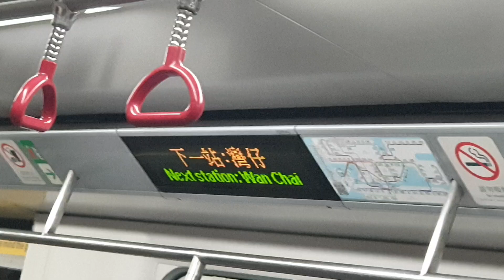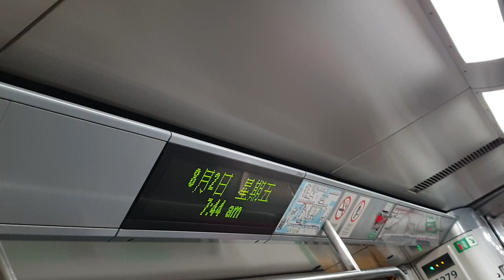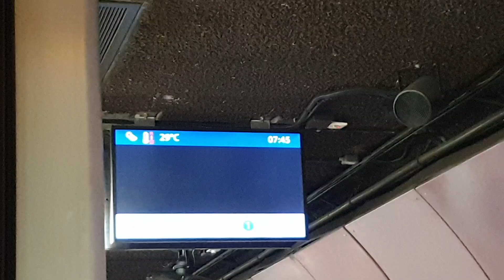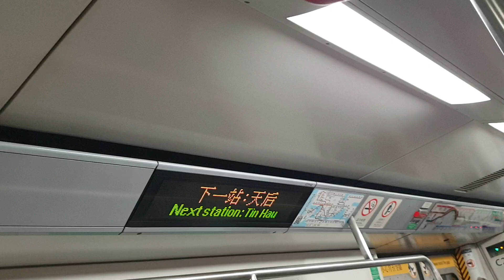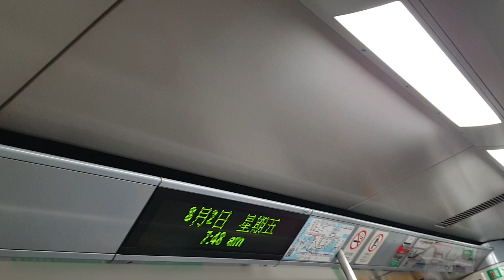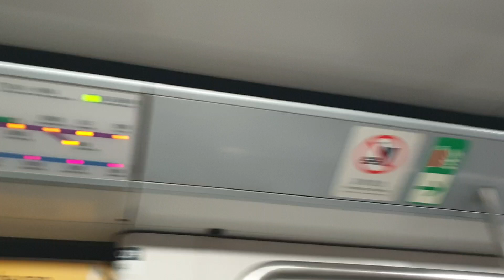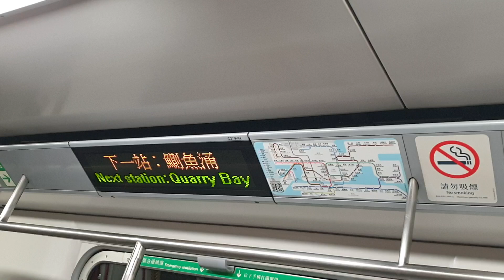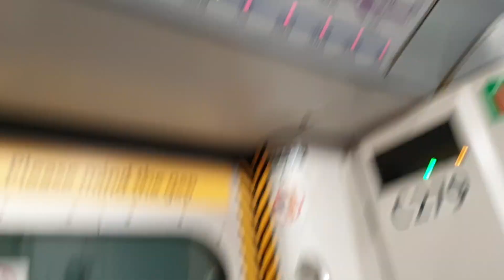(再試東行金起2x大修後首次客串) MTR ISL M-Train A262/A279 (C279) ADM出站中 → QUB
ADM出站中 → QUB